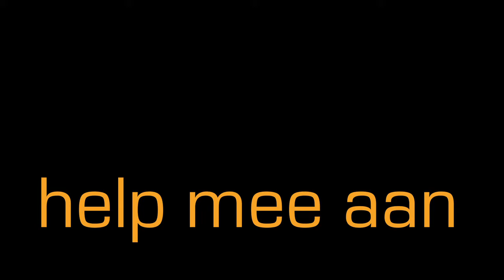Wie is Miron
Miron is ziek. Heel ziek. Hij heeft ALS. In de documentaire ALS de Dood volgt Julia Strijland hem en zijn gezin. Om de film af te maken kunt u helpen. Doneer een bijdrage op rekening nummer: 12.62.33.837 aan de Stichting Vrienden van Miron te Bruchem.